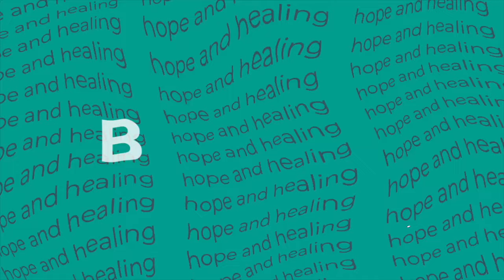Becoming A Compassionate Warrior | Ep. 353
Many men who’ve been through the Pure Desire recovery process have asked, “What’s after Seven Pillars of Freedom?” Well, today’s episode is all about answering this question. Clinician and speaker, Robert Vander Meer, joins us to talk about our new resource, The Compassionate Warrior (to which Robert contributed). We talk through what this resource is, how it helps men see their life and recovery through the lens of “story,” and how it helps create a lasting legacy of health.

Intro - 0:00
What Is The Compassionate Warrior? - 1:43
The Way Of The Warrior - 12:12
Inside Look - 17:14
The Superhero Odyssey - 24:34
Outcomes Of The Compassionate Warrior - 31:45
Why Men Should Go Through The Compassionate Warrior - 36:50
Conclusion - 41:50

GET STARTED TODAY!